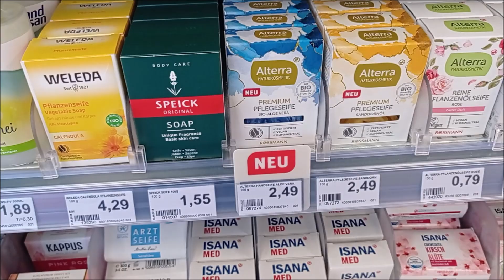Vlog - Nowosci w Rossmann i Golabki Bez Zawijania